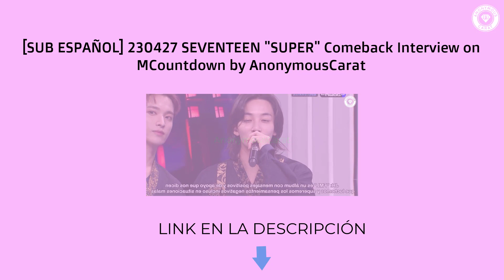[SUB ESPAÑOL] 230427 SEVENTEEN "SUPER" Comeback Interview on MC by AnonymousCarat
Inglés por @carrotgyuu ♥

Hola, esperando que estén bien, les dejo un pequeño video de este comeback. Disfruten~
Amor para todos♥

Para los que ven desde celular, recomiendo crearse una cuenta OK (usando gmail es más fácil) para poder verlo en calidad HD sin trabas. Igual, depende de su internet.

Por favor, no mencionar el programa en los cometarios. Gracias♥

POR FAVOR NO RESUBIR, REMOVER EL LOGO O USARLO PARA FINES COMERCIALES.
DAR LOS CRÉDITOS CORRESPONDIENTES AL COMPARTIR.

Para mantenernos en contacto~